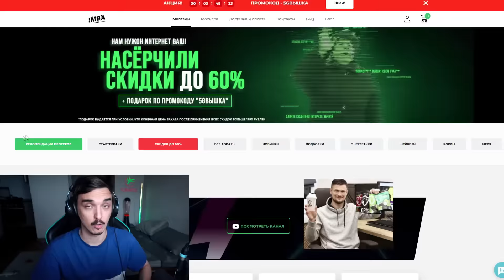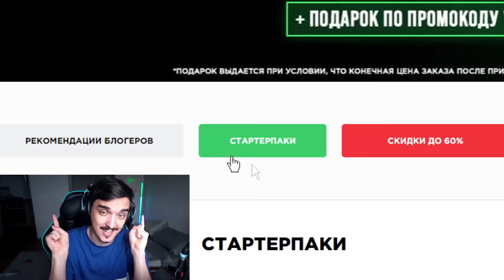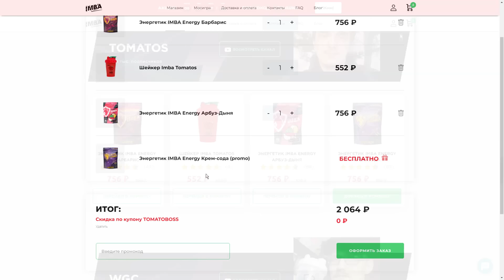ДВЕ ЗОЛОТЫЕ СИРЕНЫ = МИЛЛИАРД ЗАКЛИНАНИЙ! ЭТО ЗАНЕРФЯТ ВХЛАМИНУ!